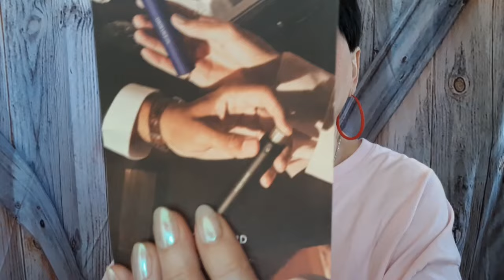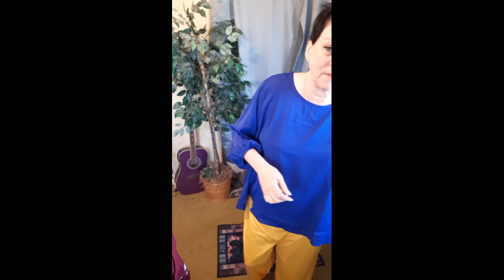Temu Haul & Clothing Try-On + Scentbird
BLUE BLOUSE HIGH/LOW:
Plus Size Casual Top Women's Plus Solid Lantern Sleeve Round - Temu
$10.98
GREEN BLOUSE HIGH/LOW:
Plus Size Casual Top Women's Plus Solid Lantern Sleeve V - Temu
PINK PANTS: ARE DISCONTINUED..SO SORRY!

Support Me for Free:
2. Like my video
3. Share my channel.

*MY BLOGSPOT:
Marsha Colton Johnson